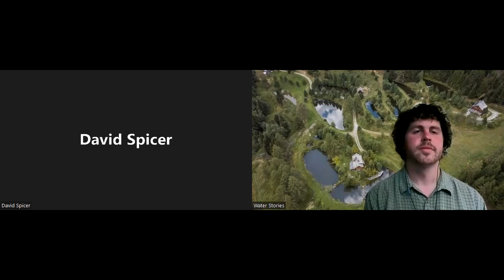Webinar: Earth Surgery - creating healthy landscapes through hydrology and water harvesting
In this webinar David Spicer and Zach Weiss discuss their approaches and experiences in performing Earth Surgery - creating earthworks designed to hold water that lead to abundant and healthy landscapes. Both David and Zach work around the world implementing decentralized water retention. Both of them don't just make designs, but actually get their hands dirty implementing projects both large and small.

David Spicer - Having taught and worked on various projects extensively within Australia and internationally, such as Morocco, Jordan, Palestine and New Caledonia, David Spicer has covered a broad array of different soil types, topography and climatic zones. He is a master of practical and logical mainframe permaculture design, which allows him to give his extensive experience to the projects he works on.

David is a valued member of the Permaculture Sustainable Consulting team headed up by Geoff Lawton. He has majored in the design water harvesting and storage earthworks which frames all regenerative farming. David has the distinction of being Registered Teacher #5 with the Permaculture Research Institute of Australia.

Zach Weiss - Protégé of revolutionary Austrian farmer Sepp Holzer, Zach is the first person to earn Holzer Practitioner certification directly from Sepp - through a rigorous two-year apprenticeship.  This led to the creation of Elemental Ecosystems to provide an action-oriented process to improve clients' relationship with their land.  The firm specializes in water retention landscapes that harvest rain to create naturally productive ecosystems.

Through Elemental Ecosystems Zach has worked in more than 25 different countries on 6 continents, spanning a wide range of climates, contexts, land-forms and ecosystems.  After a decade of experience in the field, Zach is now creating an online educational platform called Water Stories, to bring these approaches and techniques to the masses, in order to revive the health of our planet.